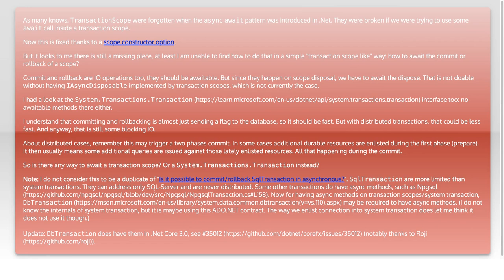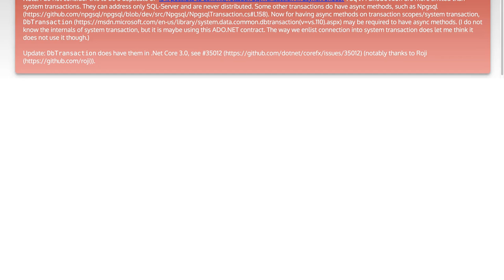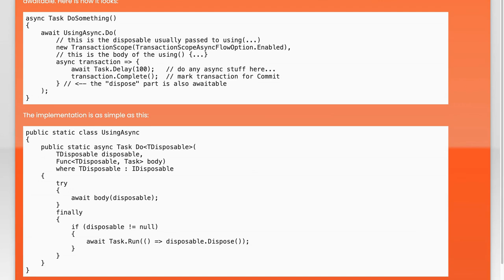Asynchronous Transaction Management: Commit or Rollback in C# Explained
In this video, we delve into the intricacies of asynchronous transaction management in C#. Understanding when to commit or rollback transactions is crucial for maintaining data integrity and ensuring smooth application performance. Join us as we explore key concepts, practical examples, and best practices to effectively handle transactions in an asynchronous programming environment. Whether you're a seasoned developer or just starting out, this guide will equip you with the knowledge to make informed decisions in your coding projects.

Today's Topic: Asynchronous Transaction Management: Commit or Rollback in C# Explained

Related to: asynchronoustransactionmanagement, commit, rollback, c#, c transactions, asynchronousprogramming, transactionmanagementinc#, errorhandlinginc#, databasetransactions, c async, programmingbestpractices, softwaredevelopment, #.nettransactions,